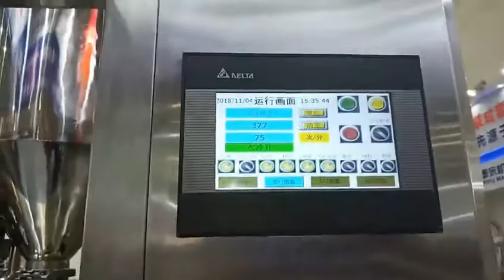Tube filling and sealing machine